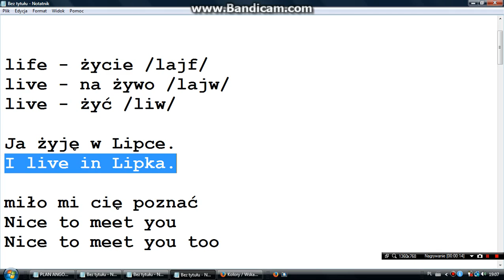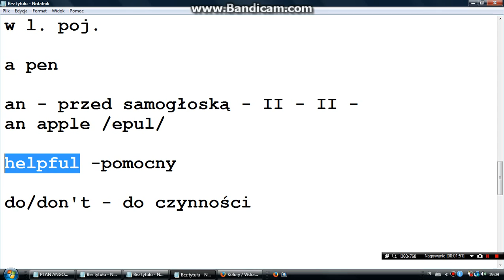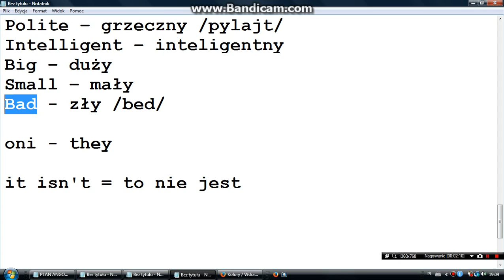Lesson2 - wtorek 19:20(wyjątkowo o 18:20)